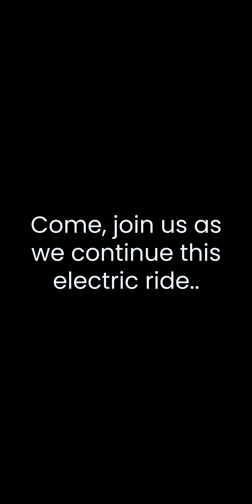The EVolution of the Mantis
What does it take to build a performance Electric Motorcycle? On this World EV Day 🔋, Here's the EVolution of the Mantis. The Track-days and Test Rides🎢. The punishing 14k km Bharatmala ride🇮🇳. We are uncompromising in our work to bring you a motorcycle that's Unprecedented!